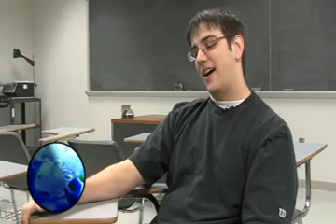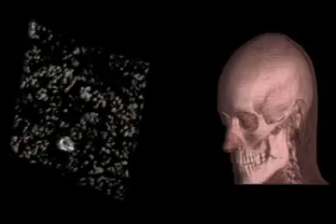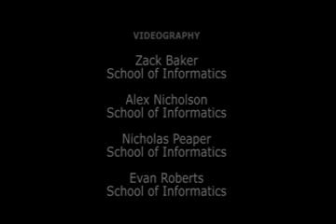Computer & Information Science @ IUPUI School of Science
Let your ideas shape the future. Explore new technologies and develop cutting-edge solutions in a dynamic, active-learning environment.